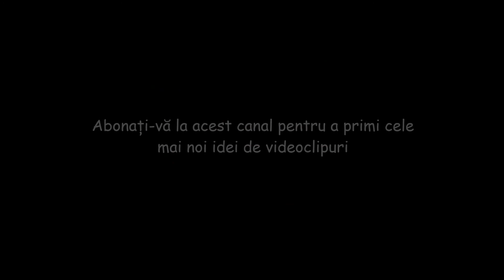Idei minunate pentru garduri și porți pentru casa ta